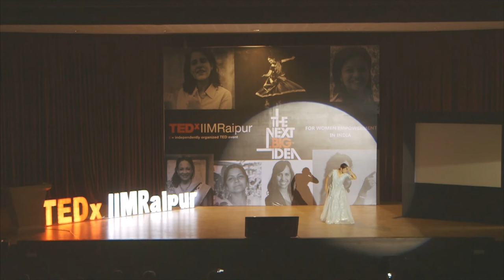Freedom of Expression through Arts | Manisha Gulyani | TEDxIIMRaipur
"When a woman comes forward as an artist, she creates a masterpiece. Not every women has to become an artist but every women should express herself like an artist does"

Manisha holds the National research fellowship, National scholarship both junior and senior from Government of India. She is also titled for merit scholarship from Jaipur Kathak Kendra. She was honoured OMI International Dance Residency award, USA in 2007, ISFI Gold Award by International Sufi Festival Ajmer in 2012 and Youth Icon Award 2014 in Arts at Jaipur, India. She is also a potential Kathak Artiste for Cirque De Soleil's upcoming productions, Toronto and a graded artiste from Doordarshan, Ministry of Information and Broadcasting. Currently she is a research fellow under Ministry of Culture, Government of India.